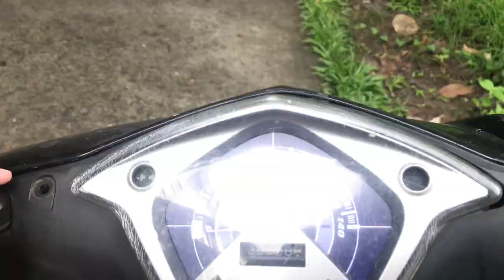Buying frog grass and quick look at a variegated frog grass